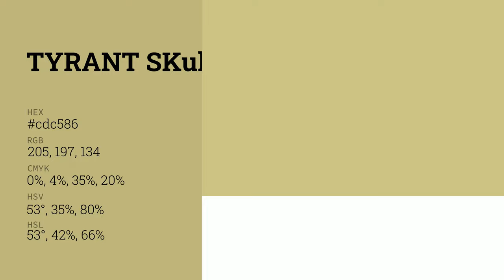Tyrant Skull color cdc586 hex color - Yellow color - Cool color cdc586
What color is Tyrant Skull ? cdc586 hex color - Yellow color - Cool color cdc586

Hex cdc586 Color Code is also known as Tyrant Skull color.

Hex cdc586 Color code in RGB color code model is created after adding 80.39% red color, 77.25% green color and 52.55% blue color.
Hex cdc586 Color code in CMYK color (process color) code model is generated after subtraction of 0% cyan, 3% magenta, 34% yellow and 19% black.